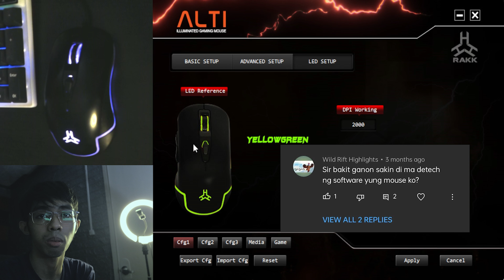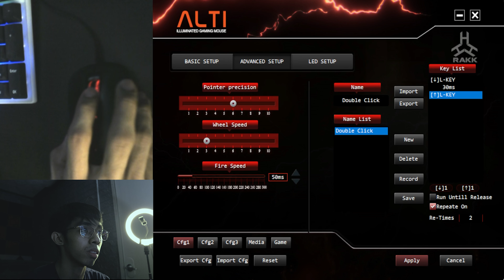RAKK ALTI ILLUMINATED GAMING MOUSE 2022| SHOPEE | EASY PC 2022 | Q & A REVIEWS TAGALOG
Finally nakapag upload ulit !

Support my other social media accounts!